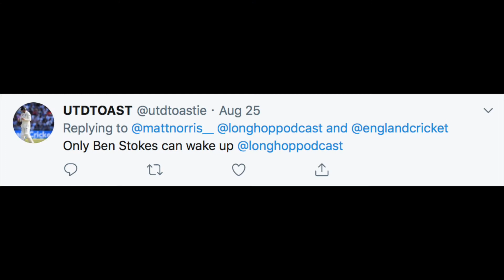Sunday 22nd September